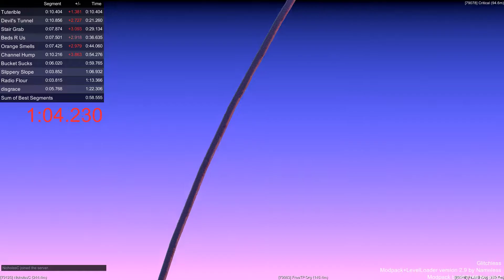2m:40.500s Snake Run (16s Tower) :(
Rip sub 2:30, stupid tower man